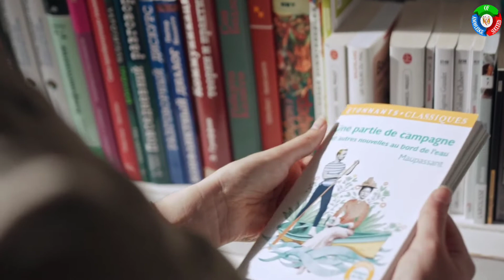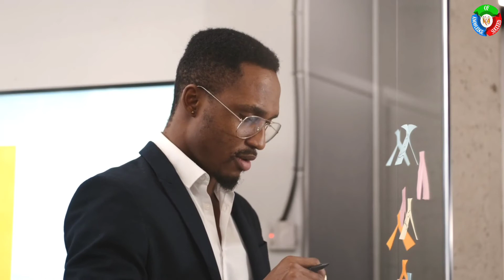अपने MIND को शान्त करना सीखो । Best motivational story 2022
Hello friends agar ye video achchi lagi hai to place like share and comment jarur kare and channel ko subscribe kare and ball icon jrur davaye taki aesi video dekhne ke liye aapko milti rahe 🙏

This video purposes of
1 Education
2 Motivation
3 Hindi Stories